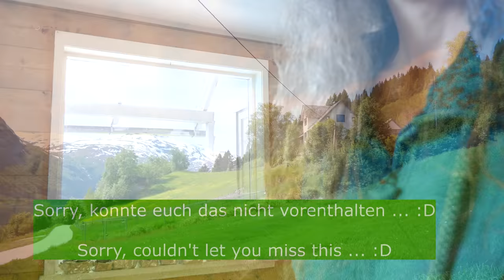LEBEN wie früher? - Ein neuer HOF, ein neuer ANFANG - PLEITEN, PECH und PANNEN (Auswandern Norwegen)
Plan 2022: Hof kaufen, geschafft! Selbstversorgung starten und verschlafenen Hof zu neuem Leben erwecken: In Arbeit! :)
Auswandern nach Norwegen! Lebe deinen Traum mit slow living pur. Ein einfaches Leben auf dem Lande. Minimalismus. Balance von Arbeit und Erholung.

Keltische Harfe als Untermalung, Selbstversorgervideo, entspannen, beruhigend, Achtsamkeit.
K4 gefilmt.

Meine BÜCHER auf Amazon (Notizbücher, Fantasy, Krimis, Kinderbücher, Kochbuch und mehr)

Verkauf Hardcoverversion FANTASY TRILOGIE „Die Erben der alten Zeit“ nur über meine Homepage!
(Leider sind Autogramme nicht möglich, da die Bücher von Deutschland aus verschickt werden, Sorry!)

Marita Sydow Hamann: meine Bücher, meine Kunst, mein online-Shop, unser Wohnmobilstellplatz Info

Wir sind notgedrungen zur Selbstversorgung gekommen. Wer das genauer wissen möchte, kann hier nachlesen

➳ MUSIK: Ich spiele all meine Begleitmusik selbst auf meiner keltischen Harfe.

➳ MEINE EMPFEHLUNGEN*:
Meine KAMERA Panasonic GH5
Mein Zoom
Meine SD Karten
Meine Batterien
Meine externe Festplatte
Meine Kameratasche

Meine GUMMISTIEFEL: Ich verwende nur noch diese Gummistiefel von Viking, alle anderen hielten nur ein paar Monate (bei der Belastung, die sie bei mir hier haben)

BINGENHEIMER SAATGUT: Ich kaufe all mein Biosaatgut, das ich nicht selbst ziehe, dort